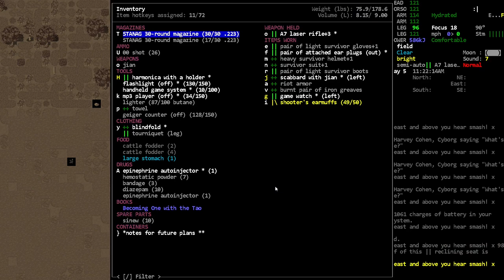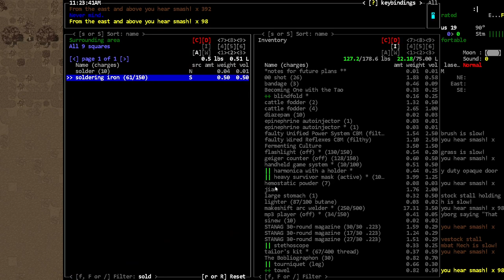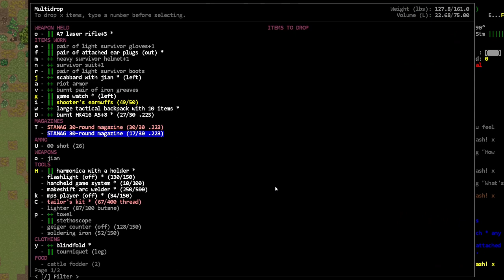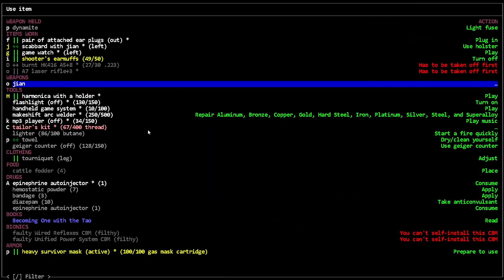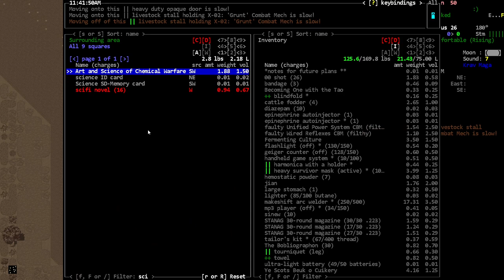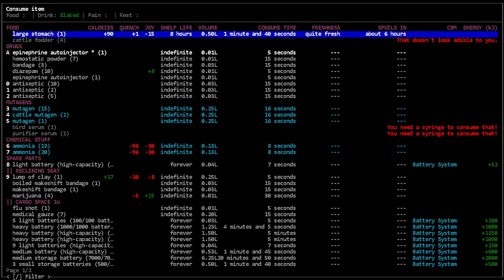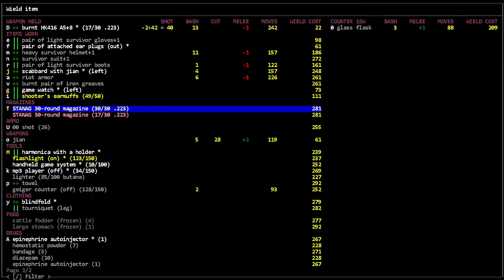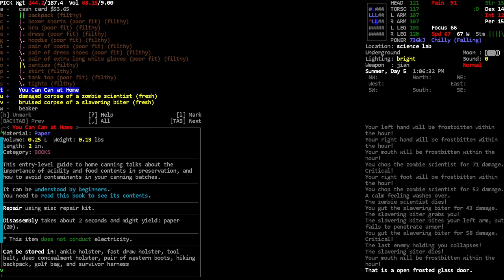Another way to get into a Lab - [Nosh] Cataclysm Dark Days Ahead - Episode 179